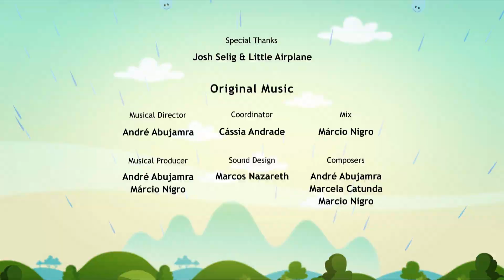🟠 STRONG AS AN ANT 🍃🐜 - Full Episode Earth To Luna!